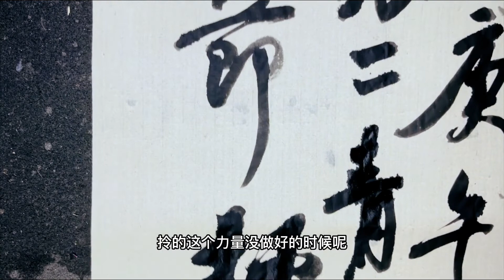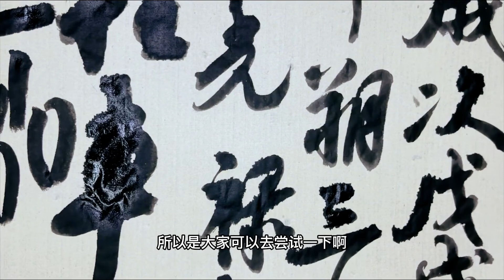压下去容易，提起来难，铺毫容易，拎着写难！你提得起笔吗？